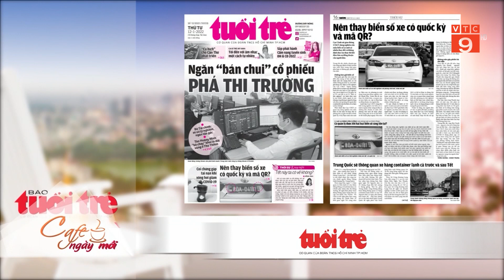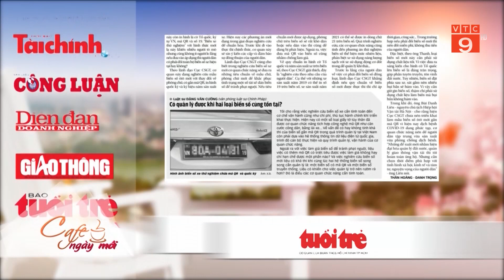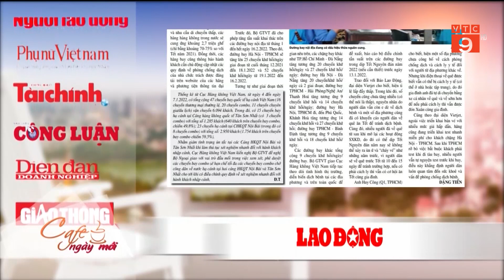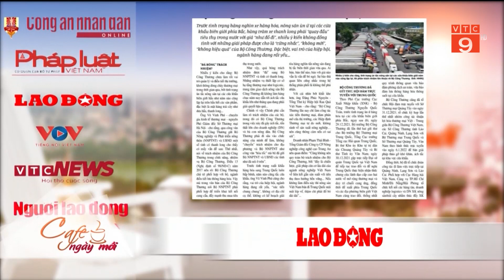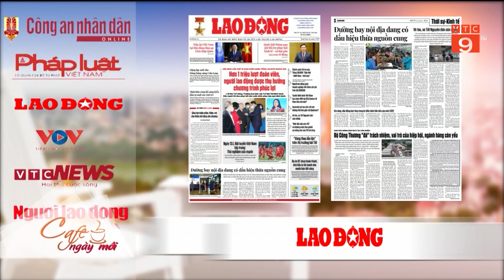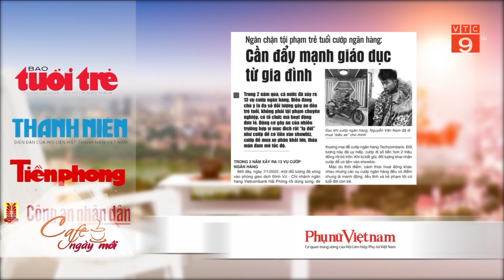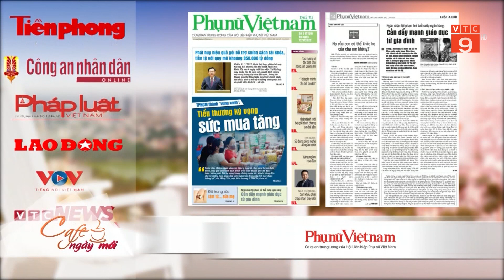ĐIỂM BÁO NGÀY 12/01/2022 | VTC9